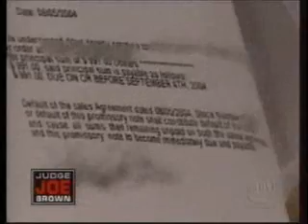turf talk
watch this bay area rapper on judge joe brown. BAY AREA MAAAAAIN.